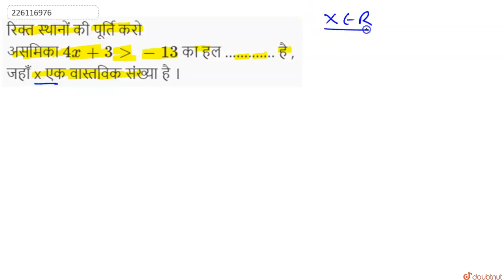रिक्त स्थानों की पूर्ति करो असमिका 4x + 3 gt - 13 का हल ............. है , जहाँ x एक वास्तविक सं...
रिक्त स्थानों की पूर्ति करो असमिका 4x + 3 gt - 13 का हल है , जहाँ x एक वास्तविक संख्या है ।
Class: 11
Subject: MATHS
Chapter: रैखिक असमिकाएँ
Board:Madhya Pradesh Board

👉 Have Any Query? Ask Us.